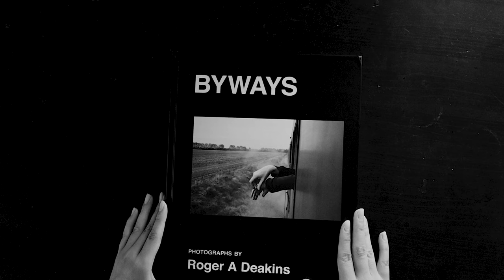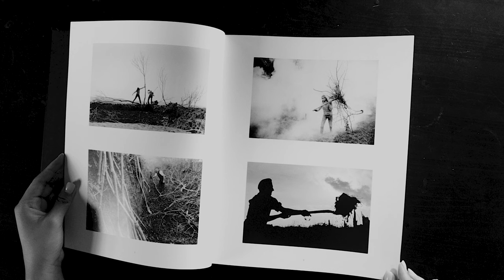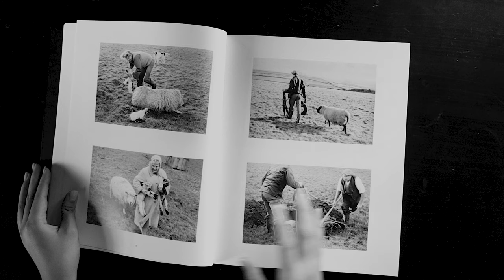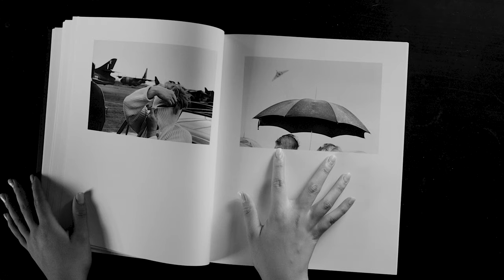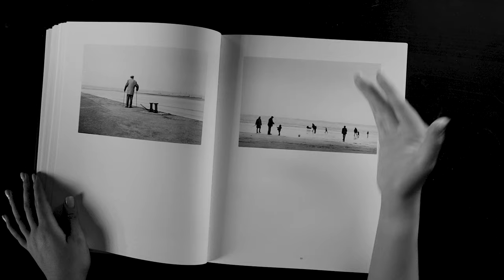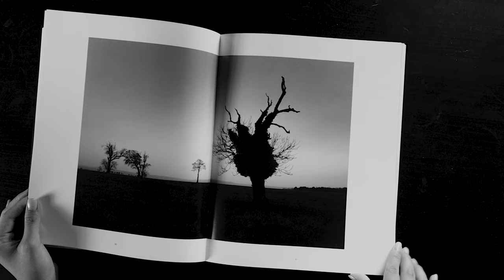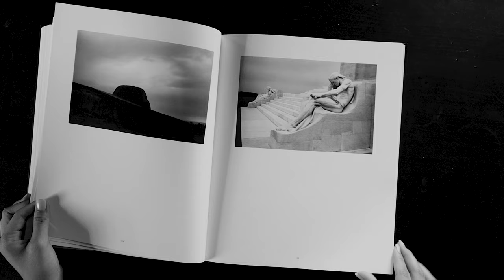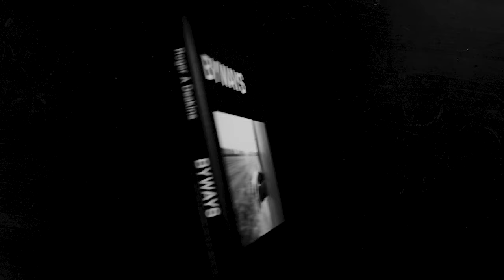BOOK REVIEW: BYWAYS BY ROGER DEAKINS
» ABOUT ME
Hey there, I'm Joan :) I'm from NJ, USA! On my channel, you'll see videos that are photography related, my personal video projects, daily/weekly vlogs, Q&A's, and etc. Thanks for checking out this video!

Use 10% code at Negative Supply: “JOANMICHEL10” with your purchase. Excludes items on sale.

WOAH, hi there! How did you get all the way down here?